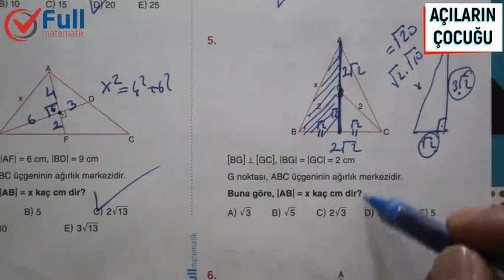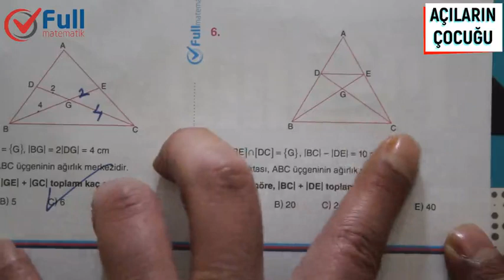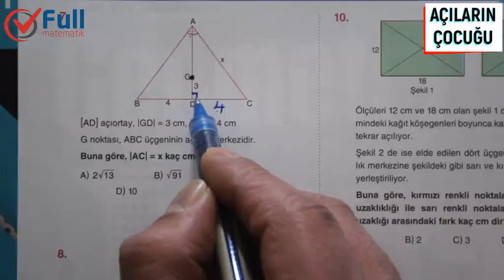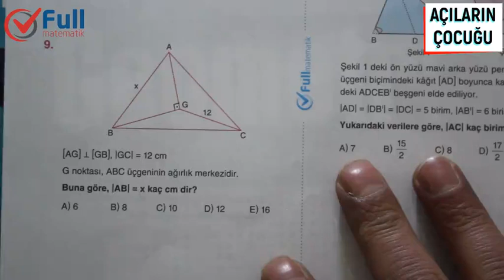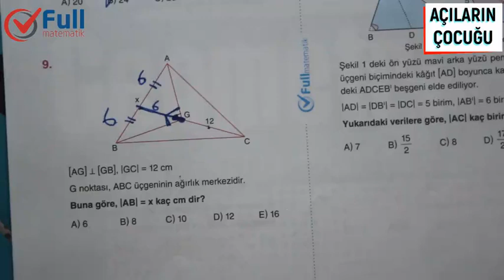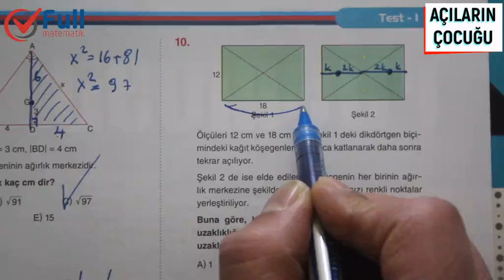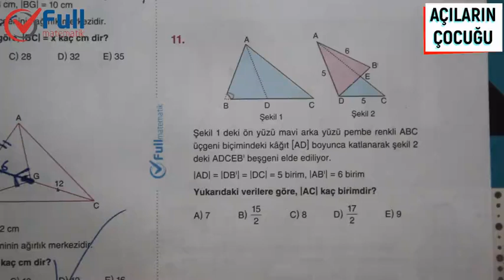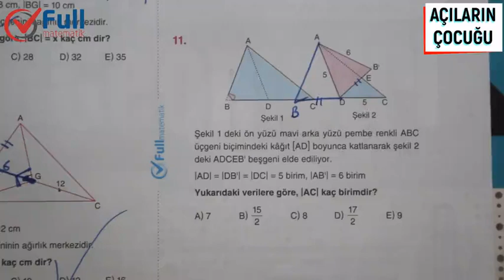ÜÇGENDE KENARORTAY TEST 1 FULL MATEMATİK YAYINLARI 2020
kenarortay açıortay,
kenarortay teoremi,
kenarortay 2,
kenarortay teoremi ispatı,
kenarortay açıların çocuğu,
kenarortay açıortay soru çözümü,
kenarortay açıortay benzerlik,
kenarortay açı ilişkisi,
kenarortay alan soruları,
kenarortay açıortay yükseklik katlama,
kenarortay bağıntıları,
üçgende açıortay kenarortay soru çözümü,
kenarortay denklemi,
kenarortay yeni nesil,
kenarortay yeni nesil sorular,
kenarortay diklik,
kenarortay ygs,
üçgen de kenarortay,
kenarortay formülleri,
kenarortay formülleri ve ispatları,
kenarortay formülleri pdf,
analitik geometri kenarortay formülü,
kenarortay uzunluğu formülü analitik,
kenarortay geometri,
geometri kenarortay soru çözümü,
kenarortay kuralları,
kenarortay katlama,
kenarortay kesim noktası,
kenarortay katlama soruları,
kenarortay kenar ilişkisi,
kenarortay muhteşem üçlü,
kenarortay nedir,
kenarortay nasıl bulunur,
kenarortay ne demek,
kenarortay orta taban,
kenarortay özet,
kenarortay alan özellikleri,
kenarortay pisagor,
kenarortay soru,
kenarortay soruları,
kenarortay soruları ve çözümleri,
kenarortay tyt,
kenarortay tüm özellikleri,
açıortay kenarortay tyt,
kenarortay uzunluğu,
kenarortay uzunlukları bilinen üçgenin alanı,
kenarortay uzunlukları verilen üçgenin alanı,
kenarortay uzunluğu verilen üçgenin alanı,
analitik kenarortay uzunluğu